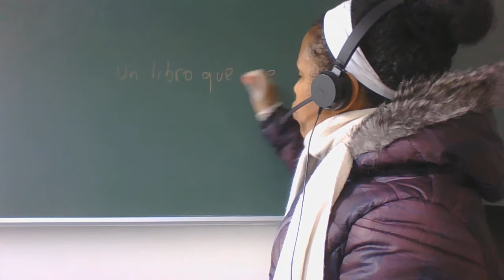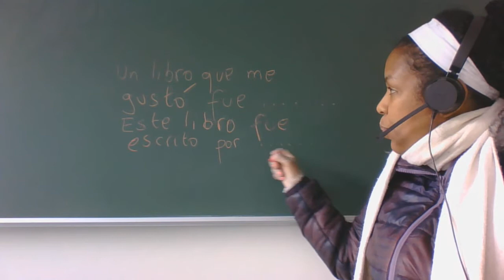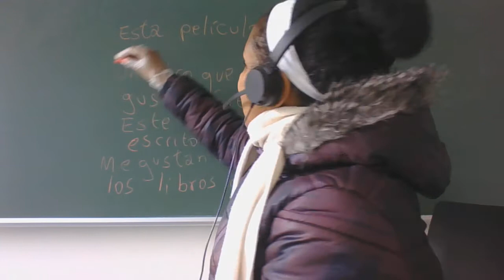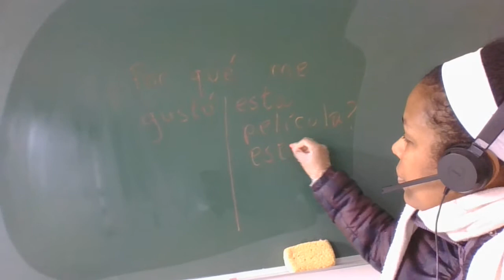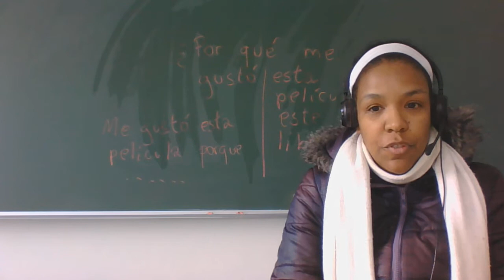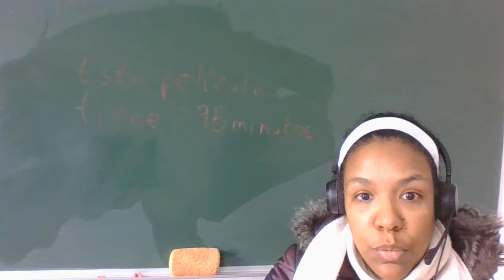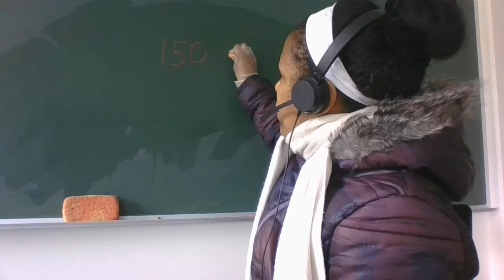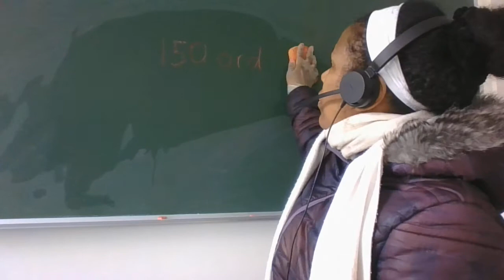TIPS FOR DERE SOM SKRIVER I DAG! VG1 OG VG2 !